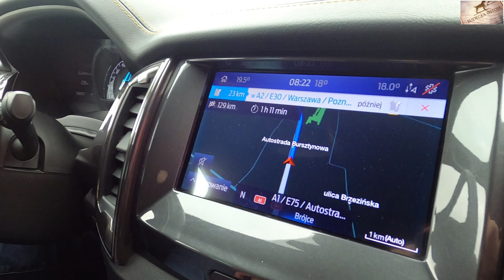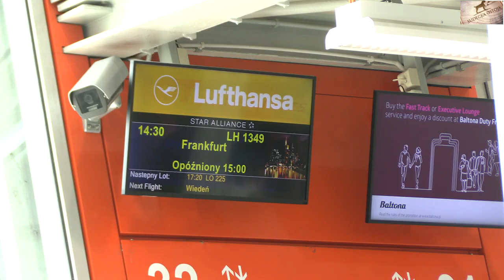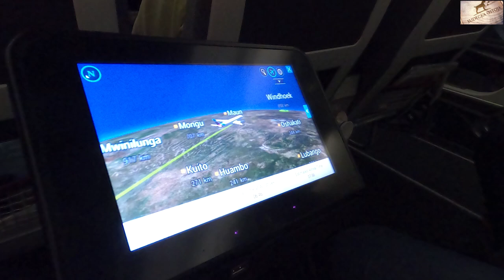SUDECKA OSTOJA 51/2022 Polowanie w Afryce #1 Hunting in Africa Hunting in Namibia Blaser Safaris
Link do bloga Sudeckiej Ostoi, gdzie pojawił się wpis z ogólnymi przemyśleniami na temat wyjazdu do Afryki: